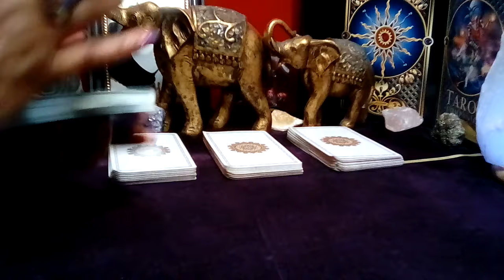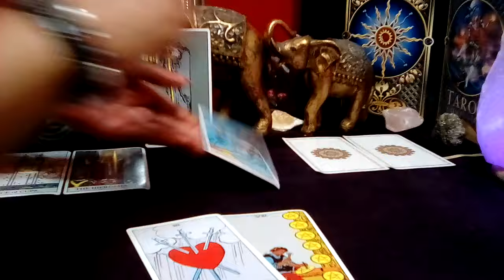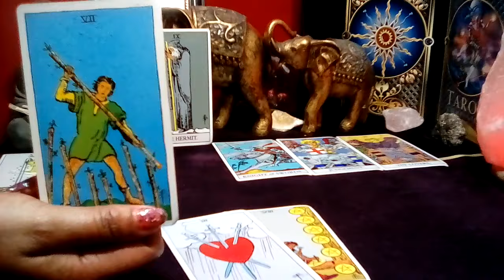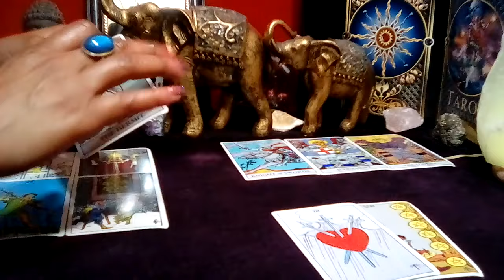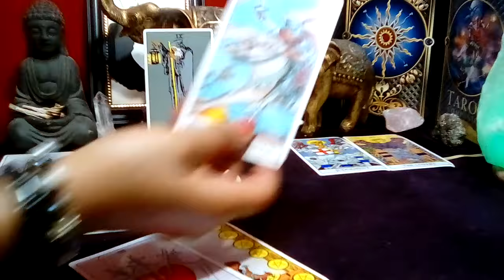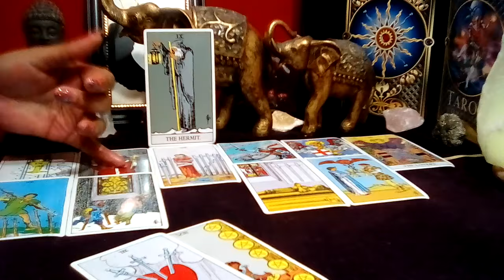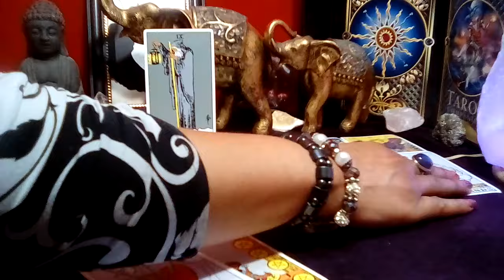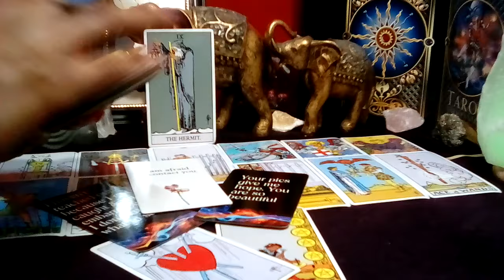CAPRICORN APRIL 2024 (BONUS READING)❤ **MEDITATING ON HOW TO GET YOU BACK! YOU'RE THEIR SOULMATE!**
Capricorn April 2024 Love Tarot Reading Today!

Extendable Tripod
Air Pods Wireless Earbuds
TV Fire Stick
Collagen Peptides
Adult Classic Crocs
Budget Binder
Couples Custom Bracelet
Game Night- Romantic Couples Game
Relationship Building Conversation Cards
Our Personalized Love Dog Tags
Funny Couples Aprons
Good Morning Beautiful/Handsome Tumbler
Best Couple Ever Candle
Personalized 3D Engraved Crystal Picture
Dog Treats

Her Immortal Majesty {H.I.M.} Tarot